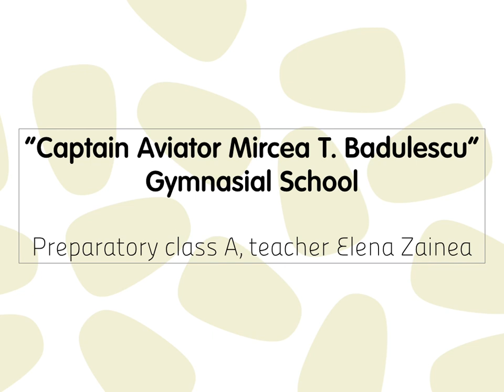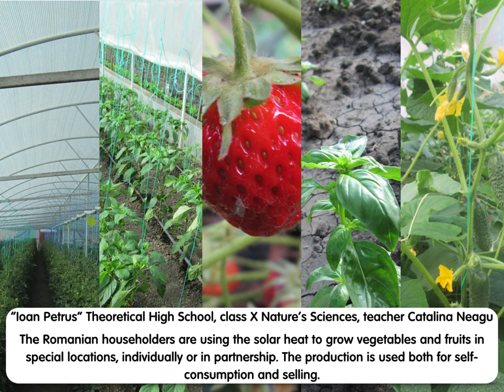ROMANIA Winning photo reportages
European schools’ photo competition on food security, sustainable agriculture and consumption with a social outlook.